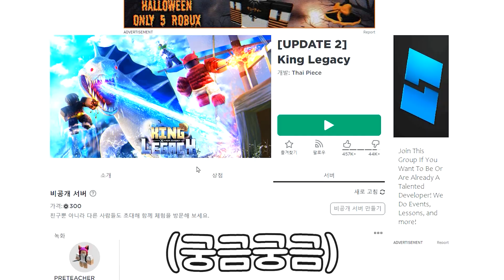킹피에서 업데이트 무기를 준다고요?! 고대 삼도류 vs 흡혈의 낫 + 신규 잼 코드 !! 킹피스 레전더리 열매 ?! 신세계 해왕류 리메이크 !! 레이드 버그 ㅋㅋ 로블록스 킹레거시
✅ 우와ㅋㅋ 고대 삼도류 vs 해왕류 낫 ?! 열매 나눔 이벤트 중 : ) 😲❤️

* 킹피스 업데이트 신규 코드 2021 *
Update2_16 - Redeem code for 5 Gem (NEW)
Update2_15 - Redeem code for 5 Gem (NEW)
Update2_14 - Redeem code for 5 Gem (NEW)
Update2_13 - Redeem code for 5 Gem (NEW)
Update2_12 - Redeem code for 5 Gem (NEW)
900KFAV - Redeem for 1 Gem (NEW)
800KFAV - Redeem for 1 Gem (NEW)
700KFAV - Redeem for 1 Gem (NEW)
600KFAV - Redeem for 1 Gem (NEW)
SORRYFORSHUTDOWN - Redeem code for 3 Gem
300MVISITS - Redeem code for 100,000 Beli
500KFAV - Redeem code for 100,000 Beli
250KLIKES - Redeem code for Stat Reset

* 신규검 리스트 *
1. 선켄블레이드 (케이크섬보스)
2. 쿠키소드 (케이크섬보스)
3. 헌터블레이드 (현상금보상)
4. 카타쿠리 창 (케이크섬보스)
5. 피닉스블레이드 (케이크섬보스)
6. 해왕류 낫 (해왕류)
7. 키오류 검 (케이크섬퀘스트)

이번 영상에서는 킹피스 업데이트 시즌2를 리뷰 해보았습니다.
신규 전설 열매 소울소울 열매가 등장하였고, 새로운 업데이트 코드 참고해주세요!!
모든 신규 검 열매 순위 다뤄보도록 하겠습니다!!
폭폭 각성 흔들열매 각성 영상도 꼭 참고해주세요!!
카타쿠리 새로운 검 & 악세사리 망토 얻는법 영상도 있습니다 : )
로블록스 킹레거시 꿀잼짱짱맨ㅎㅎ

레전더리 : 새새 용용 떡떡 소울소울
레어 : 어둠 중력 흔들 눈눈 알로 마그마 실실 이글 빛빛
독독 오페 쿠릉 가스 브라키오 스피노 빙빙
희귀(언커먼) : 고무 매료 모래 그림자 배리어 부처
일반(커먼) :  사람 도톰 폭폭 기린 표범 늑대 스핀